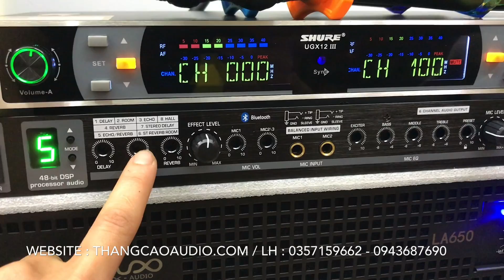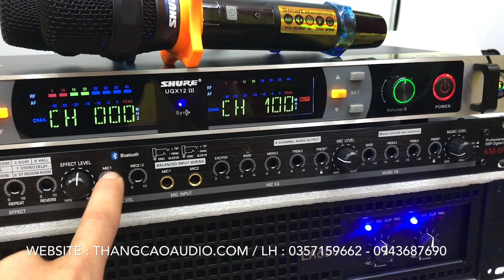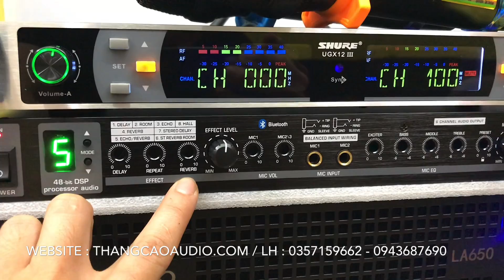Dàn Karaoke Gia Đình : 18tr600 Chỉnh Tay Với 8 Chế Độ Echo +Reverb